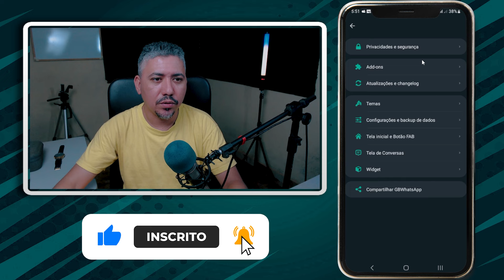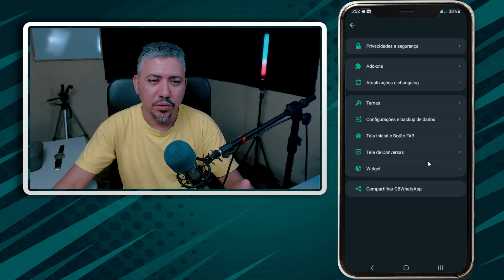CHEGOU!🥳WHATSAPP GB PRO ATUALIZADO E FUNCIOANDO NO MODO ESPELHADO